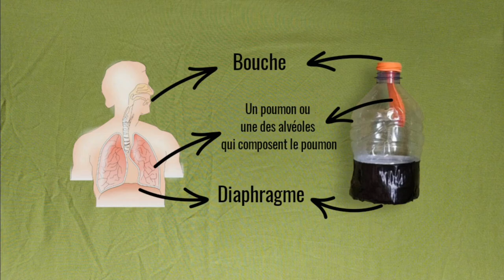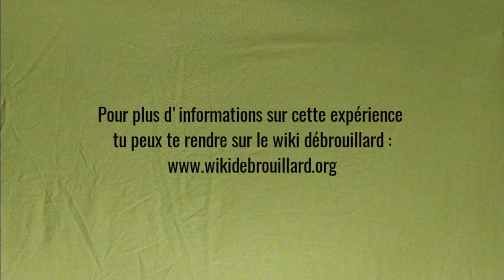Construis une maquette de poumon !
Comment fonctionne la respiration ? Découvre son fonctionnement en fabricant toi même une maquette de ton système respiratoire !